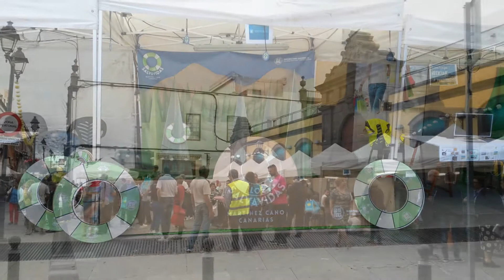Arucas finalizó la Semana Municipal del Reciclaje con la celebración de la Feria Expo-Recicla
El Centro Histórico de la ciudad contó con más de 20 stands, un concierto de percusión alternativa, cuenta-cuentos para adultos y las actuaciones de Mondo Diávolo y We Rock
La Semana Municipal del Reciclaje concluyó el pasado viernes 28 de abril con la celebración de Expo-Recicla donde se mostró el trabajo de sistemas integrados como Ecoembres, Ecovidrio o Ecolec, gestores de residuos como Martínez Cano o Torres y Sosa, así como numerosas empresas, asociaciones y colectivos que trabajan o desempeñan alguna función en el entorno del reciclaje.
De esta forma, los ediles de Medio Ambiente, Benito Falcón, y Limpieza, Frank Vega, finalizan una serie de eventos que finalizaron con esta feria, que contó con más de 20 stands y actividades en el casco histórico de la ciudad bajo el lema “Tu basura crea vida”.
En esa misma jornada se celebró un concierto de percusión alternativa a cargo de las Escuelas Artísticas Municipales de Arucas. Asimismo se llevó a cabo en el Centro Municipal de Cultura la actividad “Cuentos para adultos. Los cuartos viernes cuentan”, del grupo Llenos de Luna, para finalmente concluir con el Concierto 3R+1, con Mondo Diávolo y We Rock en la Plaza de La Constitución.
El programa, que contó con una amplia repercusión vecinal, arrancó el pasado 21 de abril con una campaña de concienciación sobre el reciclaje del aceite doméstico, continuando los días posteriores con talleres de jardinería y de elaboración de bisutería con material reciclado.
Asimismo, se organizaron dos visitas al Ecoparque Norte donde los asistentes pudieron conocer todo el proceso que se lleva a cabo desde que depositan sus residuos en los contenedores hasta su tratamiento en la planta del Salto del Negro, además de lo que se obtiene en el complejo ambiental.
Con este tipo de actividades, el Consistorio quiso concienciar a la población de que la gestión de los residuos domésticos ofrece la posibilidad de dar una segunda oportunidad a muchos de los elementos que habitualmente son considerados como “basuras”.